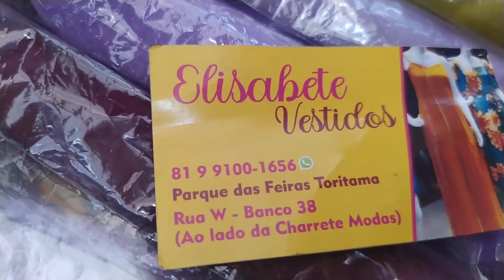Feira de Toritama Pernambuco peças a Partir de 12 Reais moda evangélica tecido montaria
Feira de Toritama Pernambuco 2022 moda feminina evangélica tecido montaria, Dica de Fornecedor para você

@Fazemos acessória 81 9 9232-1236